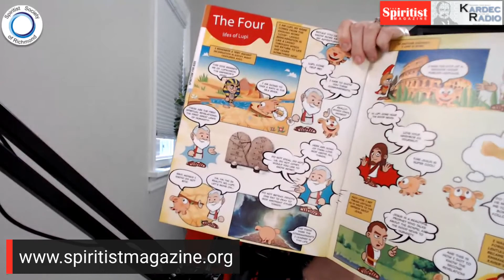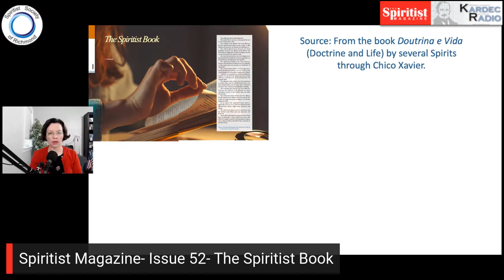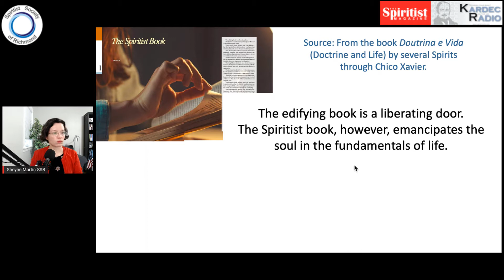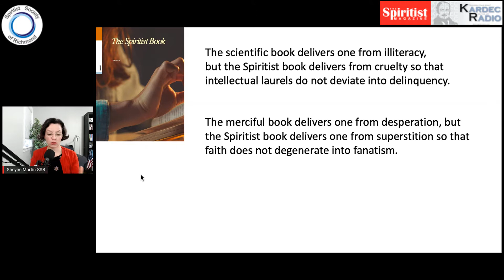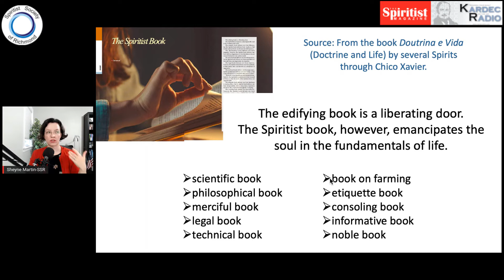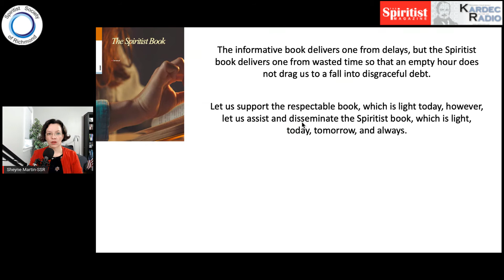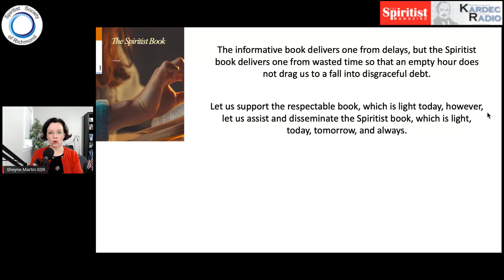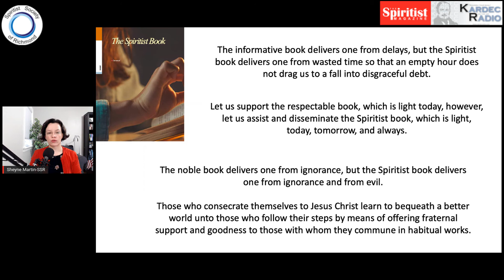The Spiritist Magazine_The Spiritist Book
(From The Spiritist Magazine, Issue #52,  article name by Emmanuel through  Francisco Candido Xavier)